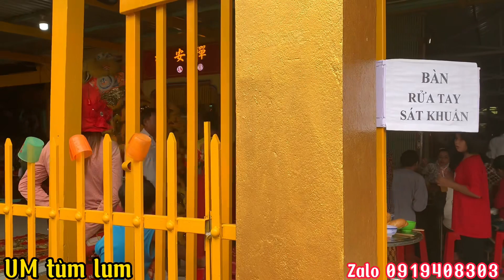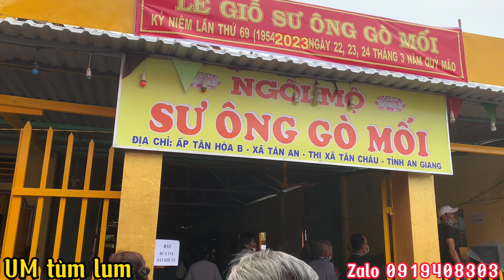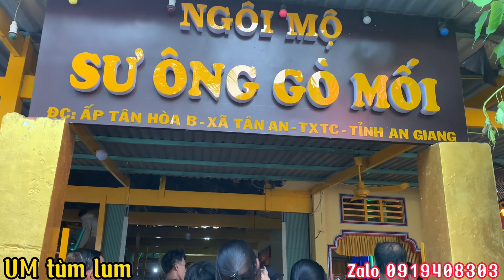LỄ HỘI SƯ ÔNG GÒ MÓI 🔴NGÀY 22/23/24/3/2023 HÀNG NĂM AL